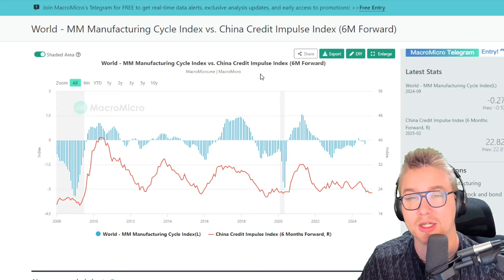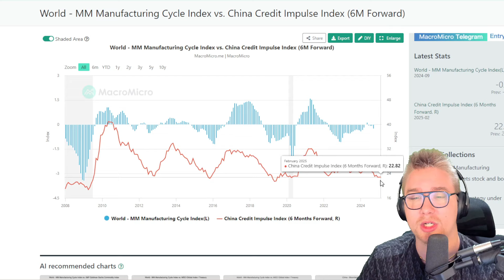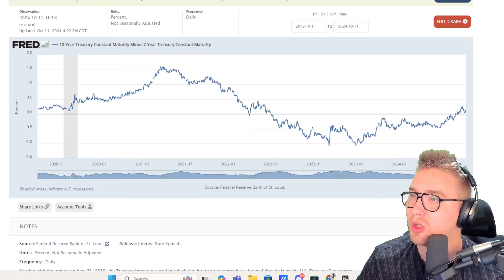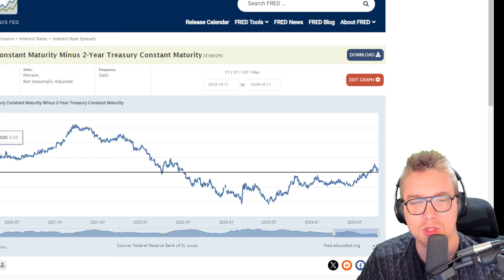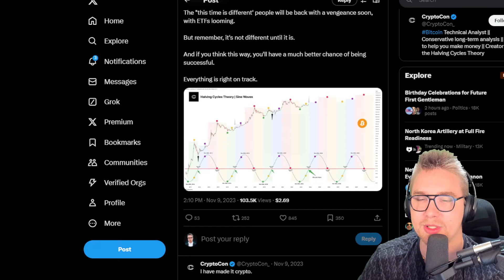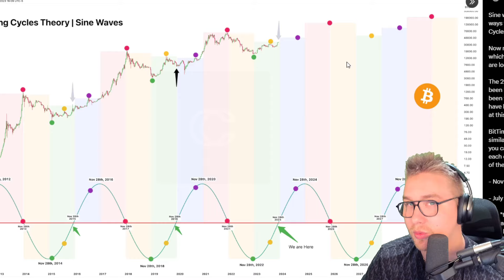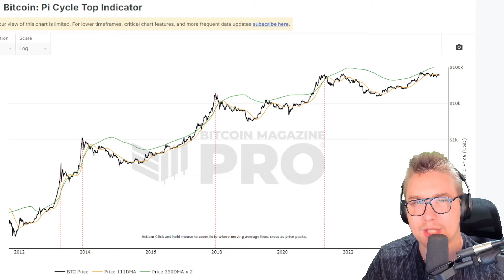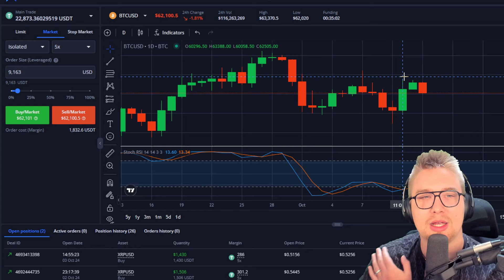Sell Your Bitcoin In 2025 And Go Away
(Get $50 Dollar Bonus for signing up + another $50 once you deposit $100)

You can cover UP TO 50% TRADING FEES with Bonuses

🌟SUMMARY🌟
Is it time to sell your Bitcoin and go away? Find out in this video where we discuss the future of Bitcoin in 2025. Don't miss out on important information for your investments!

✩ALL SOCIALS ✩